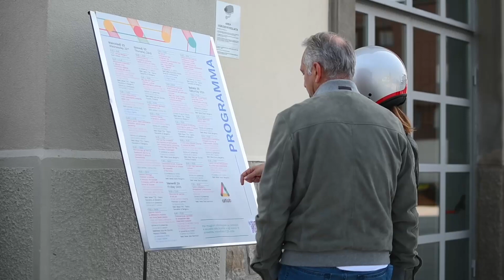Arrivederci al 2022 | Video racconto ArtLab Bergamo 2021